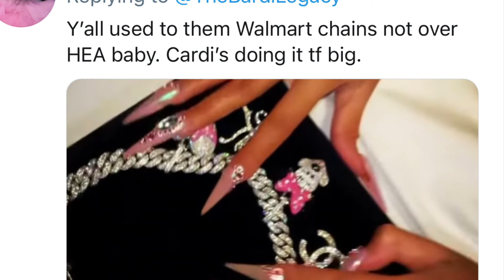Kulture gets Iced out Mickey Mouse chain from Mom Cardi B for her 3rd birthday